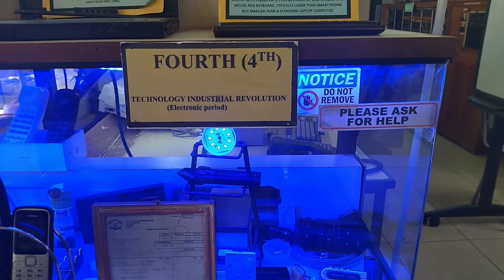THE GREAT ICT MUSEUM (Multimedia University)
Show casing the best of Multimedia University ICT museum...You all should visit  the place.It is so amazing ,with past technology ..also ideal place to visit.